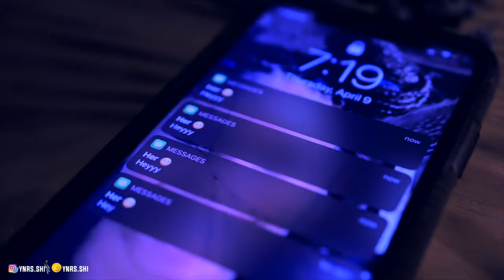TESTING NEW YORKERS & PHILLY ON THEIR SLANG IN PUBLIC! PHILLY SLANG VS NEW YORK LANGO | NYC EDITION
prank | pranks | challenges | challenge | kids | family friendly | newyorkslang | friendly | kids | phillyslang​ publicinterview ​ | fun | funny | trending | kids | ddg | yrndj | bj groovy